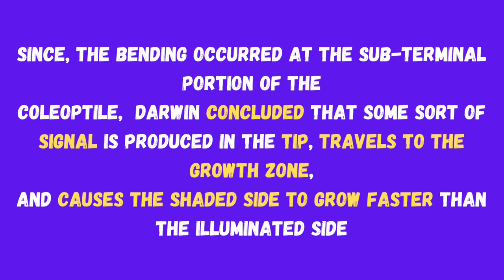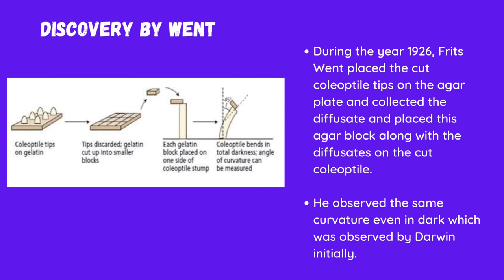History of Auxin Discovery| Agrifacts| Plant growth regulator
Welcome to the Best Educational Channel For IBPS AFO, BOM, FCI, NSCL, IFFCO, BHU, ADO, RAEO, AAO, RRB, JRF, SRF.
📕Daily 40 Quiz Poll in Telegram Group.
📱Quiz videos for Preparation of Agriculture Job exams in YouTube channel.
🕐1 minute Fact videos on Agricultural topics in YouTube channel.
📘Imp PDF / Notes.
📖Important Agriculture Updates.